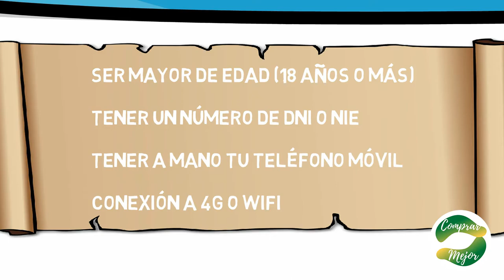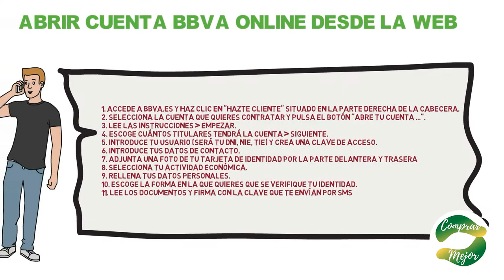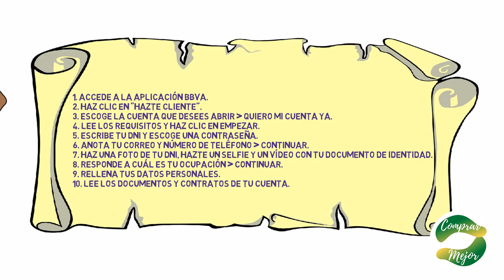✅ CÓMO ABRIR UNA CUENTA EN BBVA ✅ Requisitos y Pasos para ABRIR UNA CUENTA ONLINE BBVA👈¡¡ENTRA YA!!👈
Cómo abrir una cuenta en BBVA es un proceso sencillo que aprenderás en este video.

Vas a ver los requisitos necesarios y los pasos a seguir para abrir una cuenta BBVA.